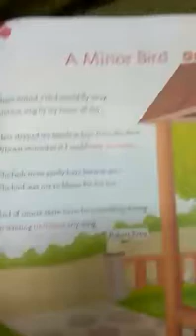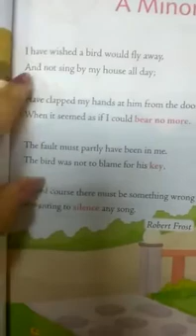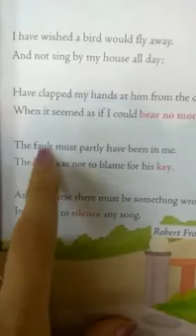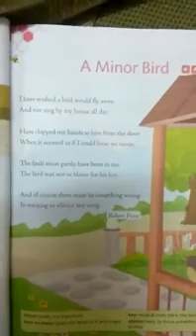A Minor Bird class 5 English poem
A Minor Bird class 5 English poem explanation